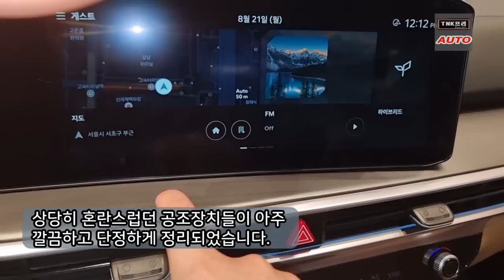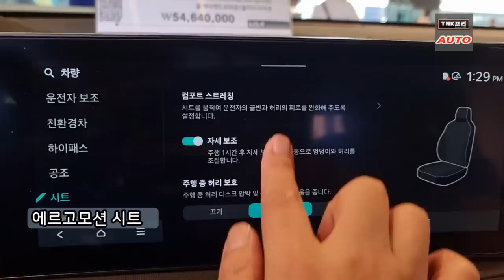기능, 디자인 좋아졌네요 쏘렌토 페이스리프트, 쏘렌토 운전자가 둘러보니 ( 2024 Kia Sorento )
쏘렌토 페이스리프트 모델을 둘러보았습니다. 기능 추가, 디자인 변경으로 더 좋아졌습니다. 신규 외장컬러 브라운과 그린도 적용되었습니다.